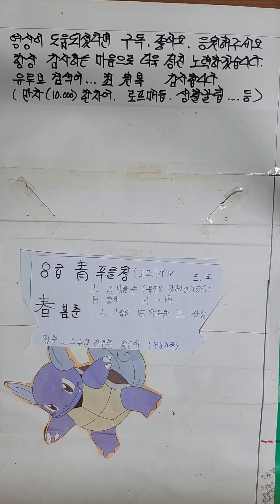8급 靑푸를청 春봄춘 가장쉽게배우기 2024년형 파자분석